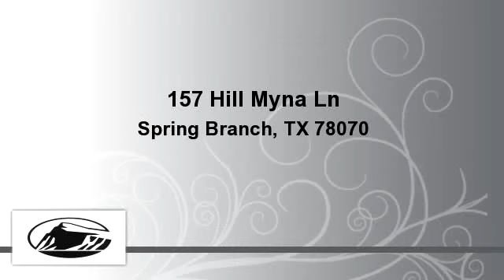Homes for Sale - 157 Hill Myna Ln, Spring Branch, TX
MOWED & READY TO SELL There is something about Mystic Shores at Canyon Lake that gives you permission to relax and watch the wildlife today; and tomorrow, uncork some fun in the sun and shove off from the boat ramp in either a fishing boat or jet ski. This 2.42 ac lot is situated  midway in the subdivision for extra privacy, on a cul-de-sac street.  It boast an unblockable, inspiring, rear  20+ mile hill view.

Bedrooms: 0
Bathrooms: 0
Square Feet: 0
Price: $119,000